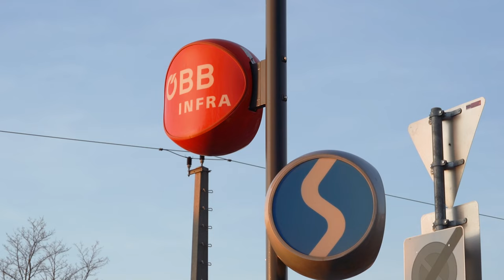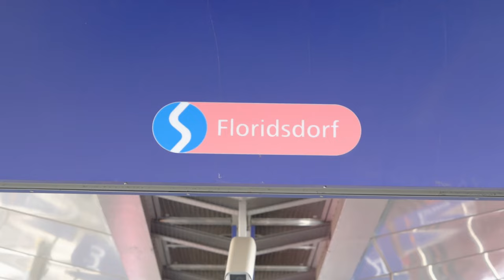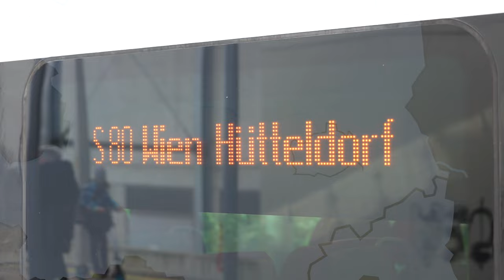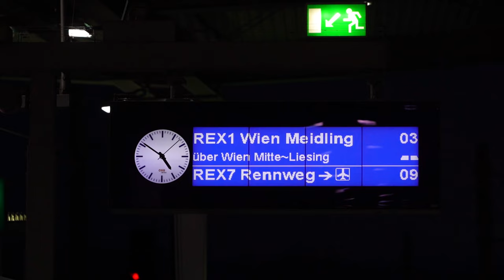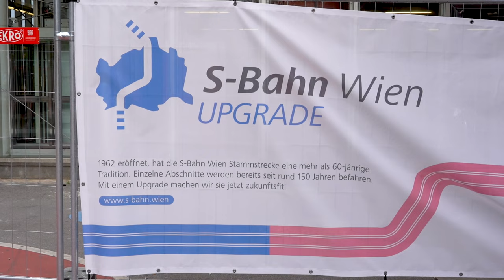Die Wiener S-Bahn: Von der Stammstrecke ins Wiener Umland!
Die Wiener S-Bahn verbindet seid über 60 Jahren die Großstadt mit dem Umland und deckt dadurch einen wichtigen Bestandteil des öffentlichen Verkehrs ab. Die Stammstrecke quer durch Wien ist dabei der am stärksten frequentierteste Eisenbahnabschnitt Österreichs. Weitere spannende Infos zu Vergangenheit, Gegenwart und Zukunft der S-Bahn erfährt ihr in diesem Video!

AUFNAHMEN, SCHNITT & ANIMATIONEN:
   - Dodo

Introsong:
PV_Emotional by PerituneMaterial

Weitere Musik aus der Youtube Audio-Mediathek:
   - Stellar wind by Unicorn heads
   - Yout suggestions by Unicorn heads